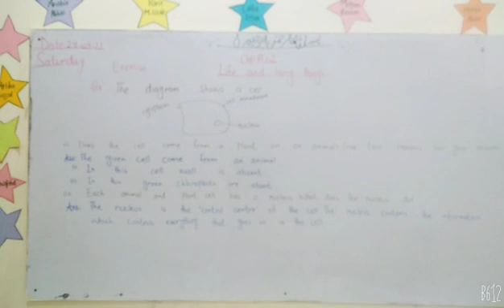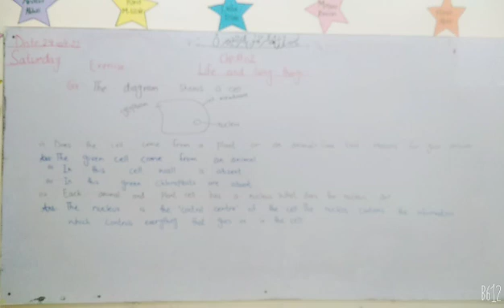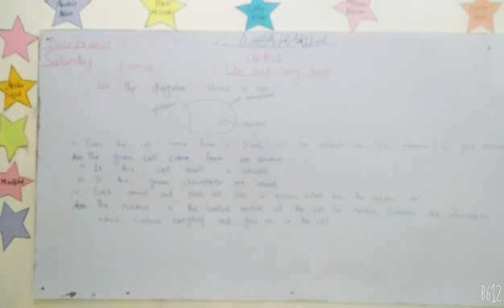Grade 6 (Science) 24 April